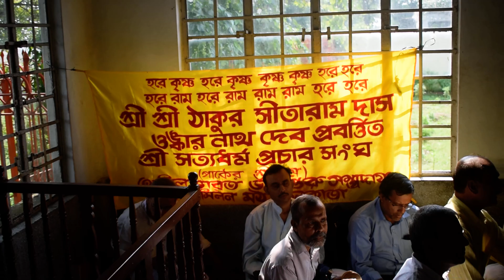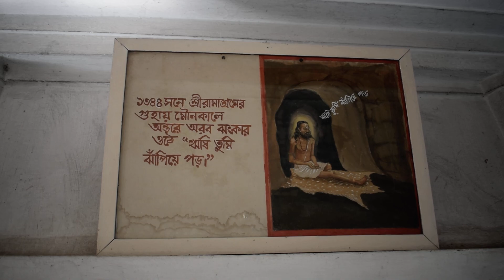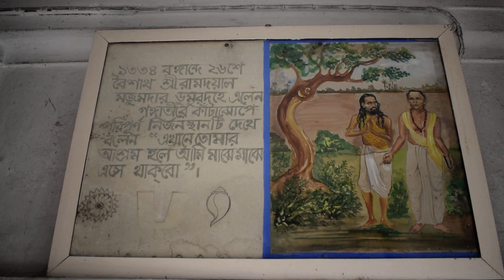'Joto Naam Toto Anondo' video-33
At Ramashram, Dumurdahadham with 'Parker Srinaam'